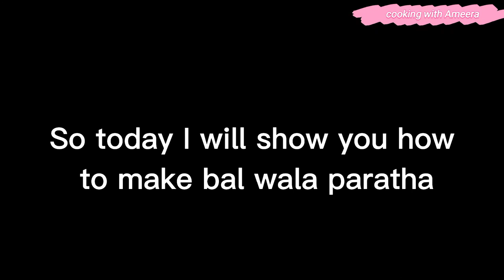bal wala paratha ||cooking with Ameera||Ameera's kitchen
how to make easy ball wala paratha please watch my full video